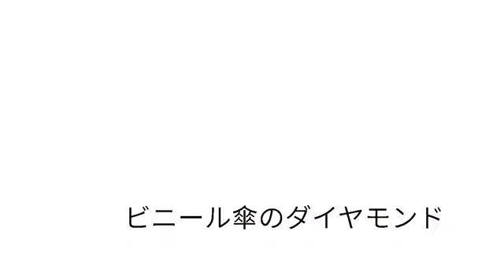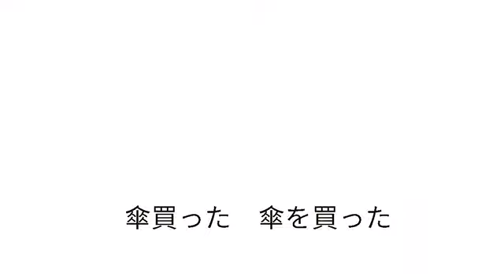傘 piano ラップ rap hiphop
傘 Umbrella
Sari Dote

歌詞を忘れた月曜日の　On Mondays Lyrics are lost
次に来た月曜日の followed by another Mondays
坂道の次に来た街のコンビニで At a convenience store in a steep hill-like town
買った傘に塗られていた I buy the cheapest umbrella
透明な I see transparent words written
透明な言葉の
ビニール傘のダイヤモンド on the diamond umbrella

小さな蜘蛛の巣に Small spider web
重すぎる光 sends heaviest light
風が抜けて行く wind blows through it
月曜日の on Mondays

先に帰った自分からの The gift from me who went home earlier
贈り物は足跡 is the footsteps

坂道だらけの街で In a steep hill-like town
傘を買った　傘を買った I bought an umbrella

なくした傘と lost umbrellas
拾った傘と found umbrellas
潰した傘と crushed umbrellas
広げた傘と opened umbrellas